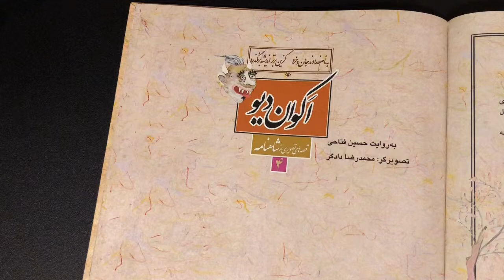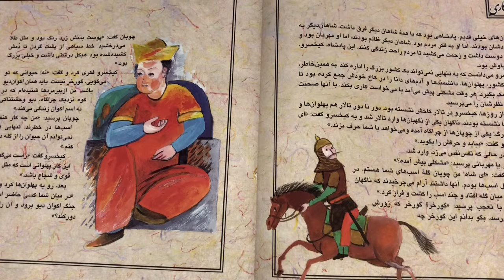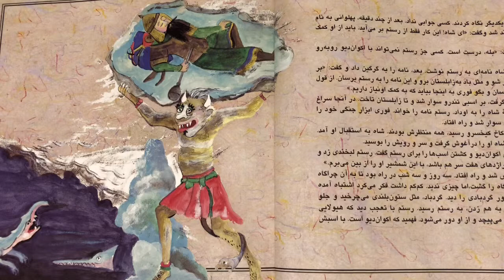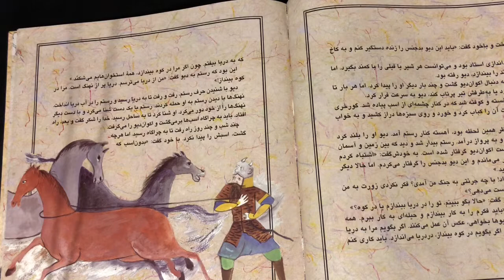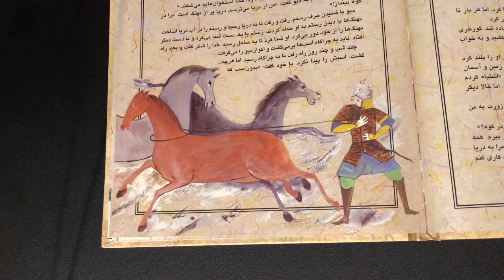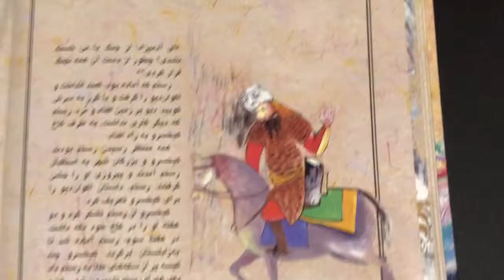Shahnameh- Akvan e Div- داستان‌های شاهنامه- اکوان دیو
Story time in Farsi- داستان‌های شاهنامه برای کودکان به زبان فارسی این داستان اکوان دیو